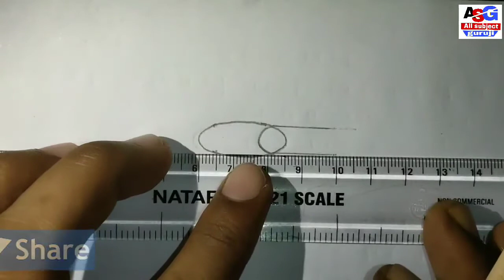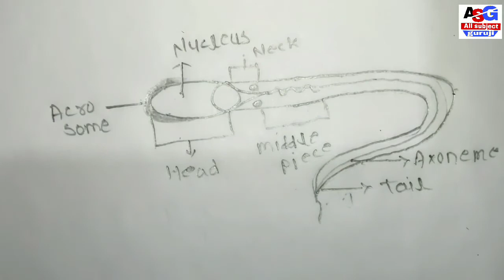how to draw human sperm || मानव शुक्राणु की सरचना || मानव शुक्राणु का चित्र कैसे बनाये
नमस्कार
दोस्तो आज के इस वीडियो में आप को यह बताया गया है कि आप कैसे मानव शुक्राणु का चित्र बना सकते  है HOW TO DRAW HUMAN SPERM